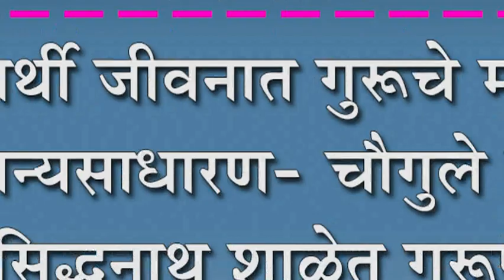विद्यार्थी जीवनात गुरूचे महत्व अनन्यसाधारण- चौगुले सर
विद्यार्थी जीवनात गुरूचे महत्व अनन्यसाधारण- चौगुले सर :  हालसिद्धनाथ शाळेत गुरूपौर्णिमा साजरी